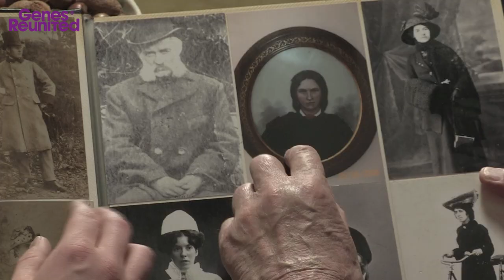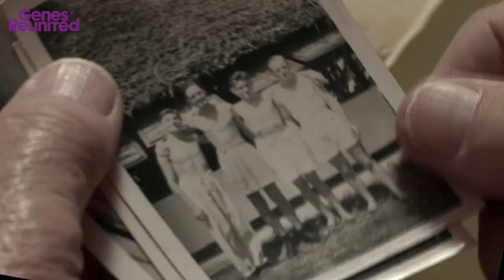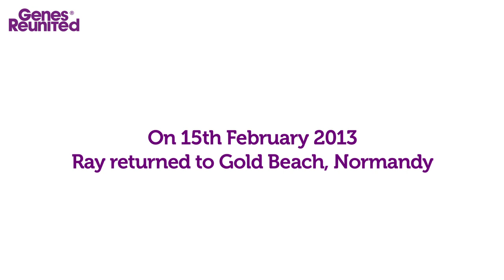WW2 Veteran Recalls D-Day Memories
Ray Wilton was just 19 years old when he participated in the June 6th D-Day landings on Gold beach. On that day he served on board a motor launch and was tasked with escorting the landing crafts through the German mines and  right up on to the beach to help draw fire away from the landing troops. This is Ray's fascinating and emotional story.